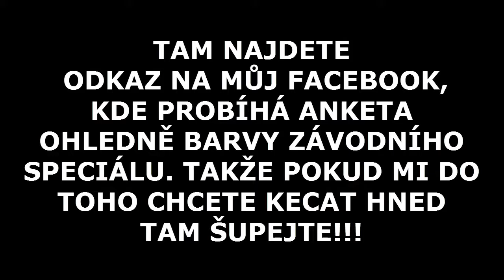DŮLEŽITÉ INFO a oprava laku na limetce (Babetta210)